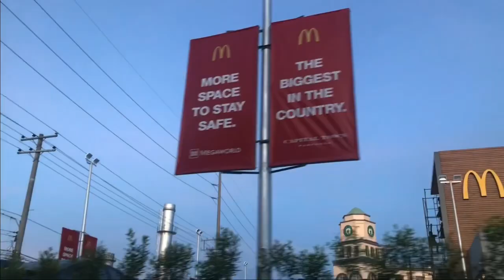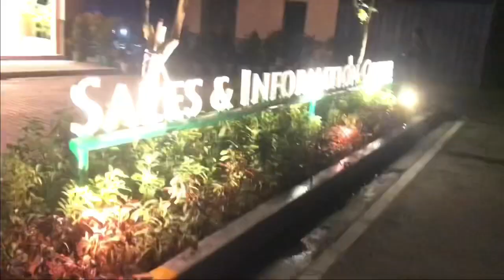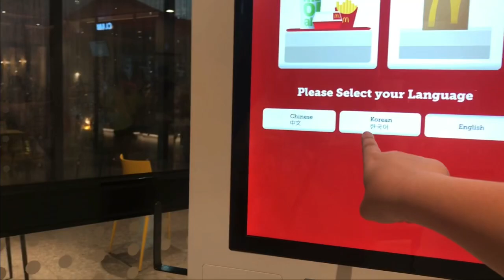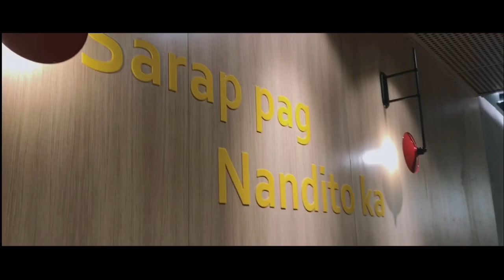VLOGMAS 04 : VISITED THE BIGGEST MCDO IN ASIA, (ANG DAMING FREE!) | Denise Austria (Philippines)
Hi Everybodyy!! It’s me, Denise!! Hope you enjoyed this video hehe. Have a great day & keep sanitized! 🤍